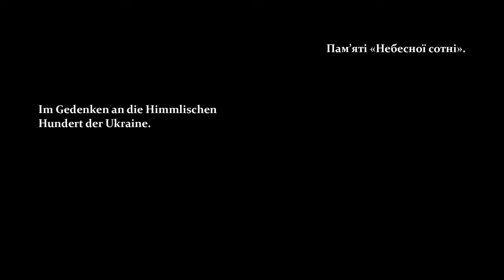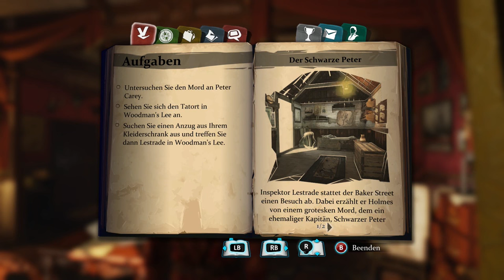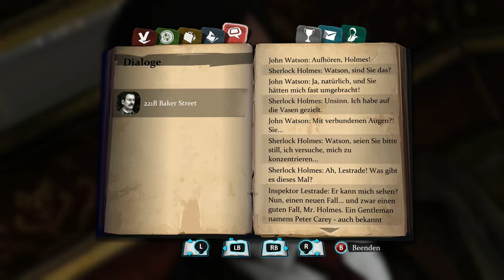Mister Holmes! - Crimes & Punishments: Sherlock Holmes | Games with Gold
Ein neuer Monat und das bedeutet kostenlose Spiele für uns! Dieses Mal dürfen wir in die Rolle des berüchtigten Sherlock Holmes schlüpfen und fleißig Rätsel lösen. Denn ein wenig Abseits von London fand ein Mord statt und so wie es aussieht können nur wir ihn lösen. Denn durch unserer geschärften Sinnen, erkennen wir vielmehr als die meisten Detektive auf der Welt. Das Spiel gibt es noch bis zum 15. März, und wenn in euch auch ein kleiner Detektiv schlummert, dann ladet euch das Spiel kostenlos runter. Die ersten 30 Minuten seht ihr hier in diesem Video. Viel Spaß!